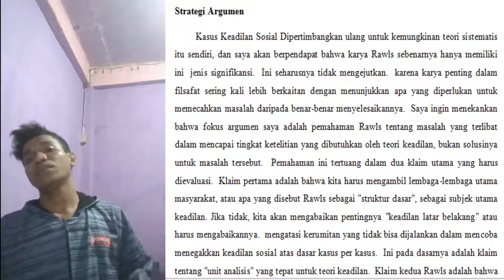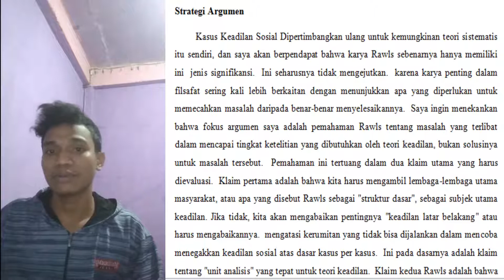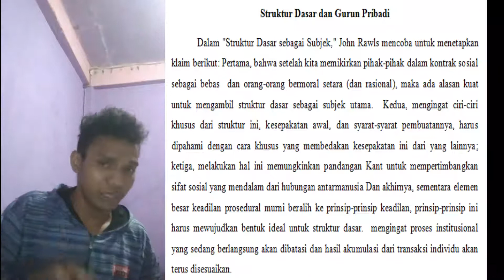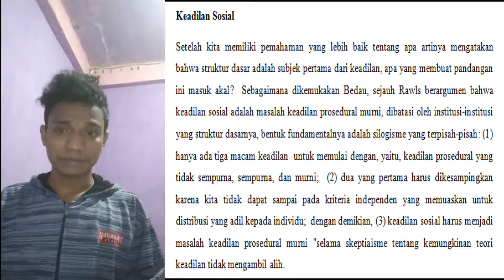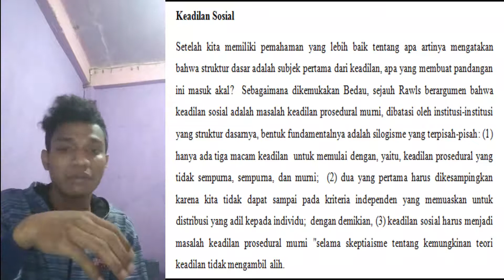MST-MEMPERTIMBANGKAN KEADILAN SOSIAL(2)